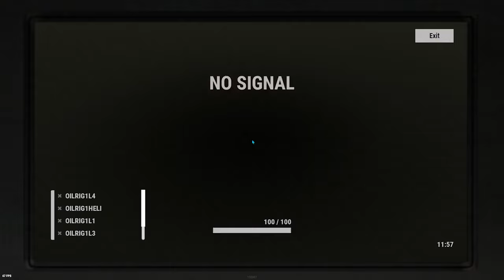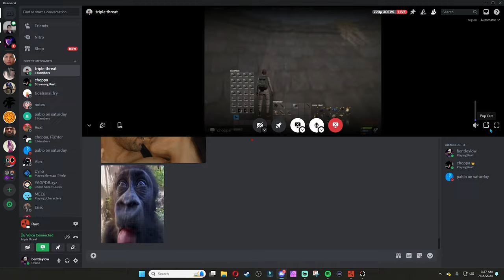CRAZIEST Duo Snowball leads to Boxes of LOOT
had to reupload due to a copyright violation